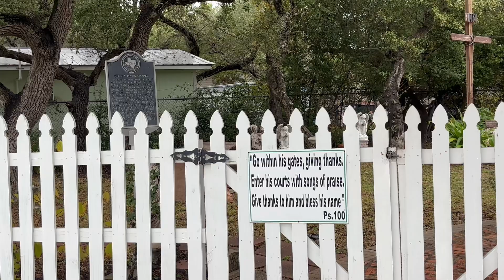Lamar TX One Building Spared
Hey guys. I have been living full-time in my F150 for over 4 1/2 years. Sleeping in my truck and enjoying whatever area I am at! I've been staying in the Rockport, Texas.

The Stella Maris Chapel in Lamar Texas is said to be the only structure left untouched after Union forces sacked the entire town.

My mailing addres s:
Dennis Kelley
1919 Highway 35 N
PMB 69

doesn't cost you anything extra when you use my link to go to Amazon and Amazon takes care of me.

dennis-kelley-16

$1B1S1B

The book "Cold" by Wayne L. White on Amazon